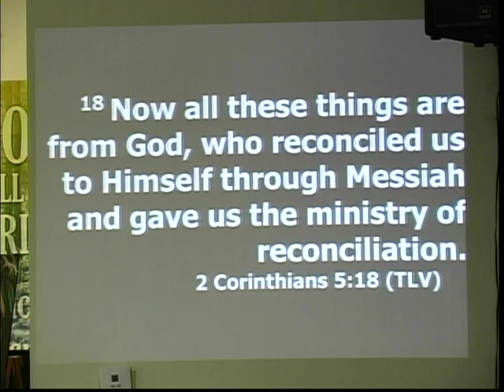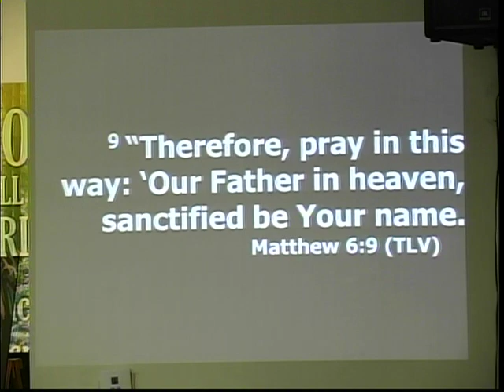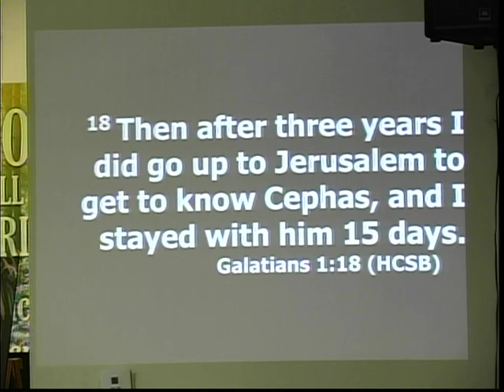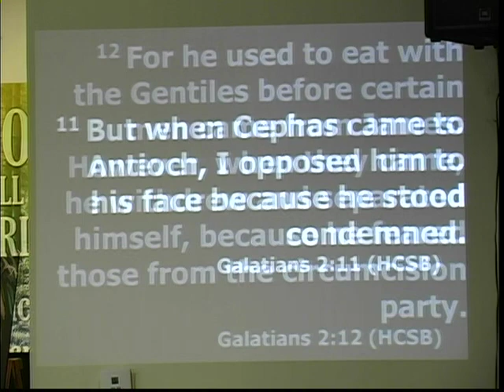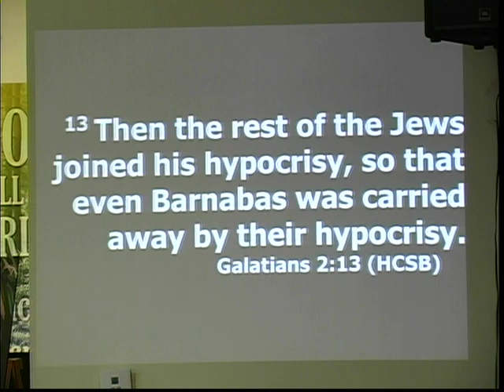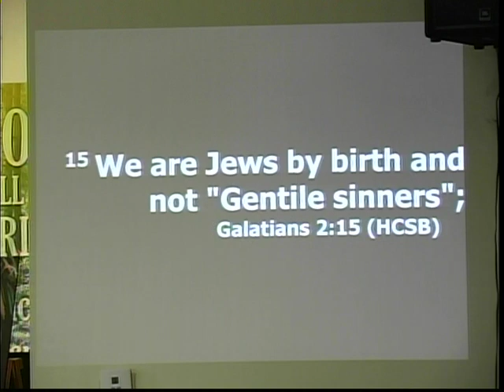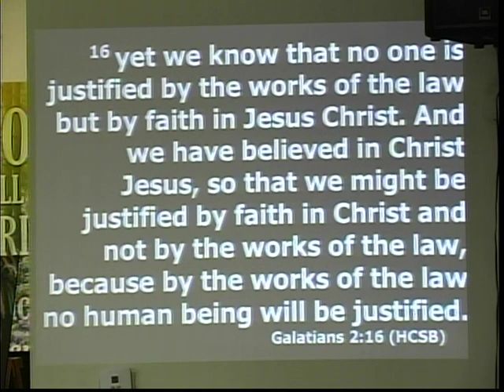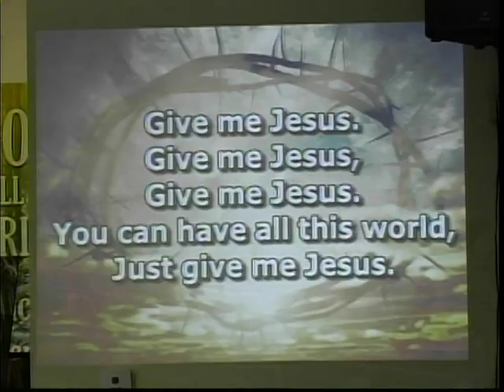UBC Kingsville 12/30/2018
Scripture Reading (by Justin Meador)- We no longer count people's sin against them. Instead we will see them through the eyes of Christ

Sermon (by Jeff Hilliard-Pastor)- We are justified by FAITH in Jesus Christ
[Galatians 2:11-16]